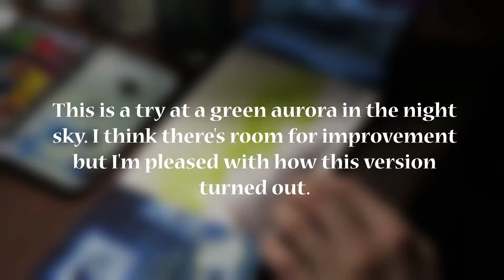Time Lapse Watercolor Sketch From Imagination || Aurora And Mountains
I'd love to paint the aurora in person someday. For now though, this is my attempt at doing it from imagination. I might revisit it sometime in the future.

I appreciate you stopping by!
OTHER PLATFORMS

MATERIALS/EQUIPMENT

✦ Handmade 4.5x6 inch watercolor sketchbook (Canson cold press watercolor paper)
✦ DaVinci Casaneo brushes
✦ Palette:

Prima Marketing - Reef (dioxazine purple), Sunset (quinacridone rose?), Palms (pthalo green), Parrot, Pineapple (cadmium yellow medium?).

Daniel Smith - burnt sienna, burnt umber, lemon yellow, quinacridone violet, pyrrol red, carmine, quinacridone gold, cerulean, cobalt, french ultramarine, prussian blue, pthalo blue, indigo

MUSIC